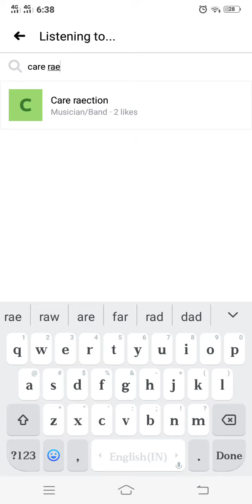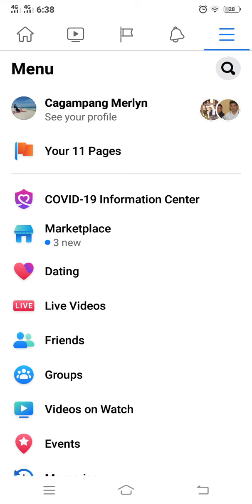Tutorial Step by step "care reaction " (tagalog version)carereaction